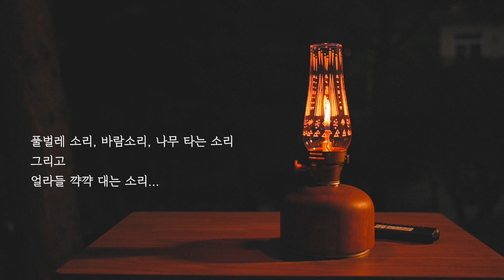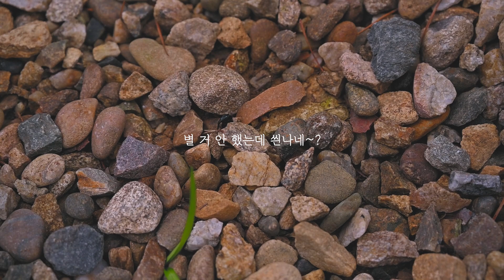[첫 차박] 캠핑 급발진!! 이렇게 급할 필요가 있는 거냐구! (Eng sub)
. 캠핑장 : 양평수목원 캠핑장 (정자사이트)